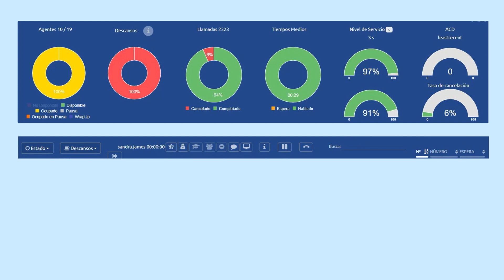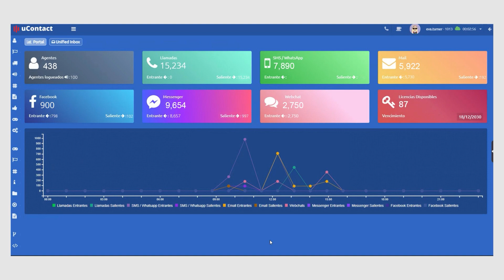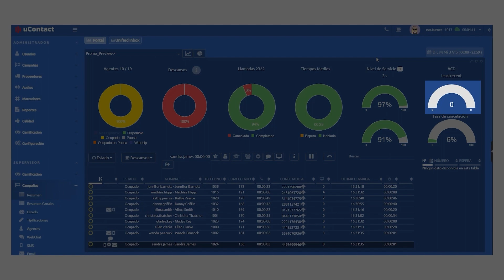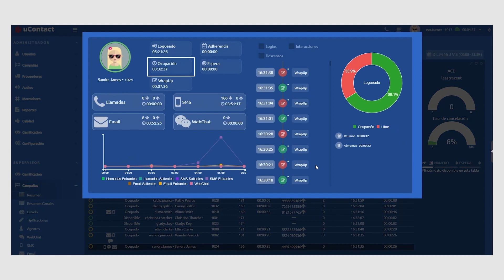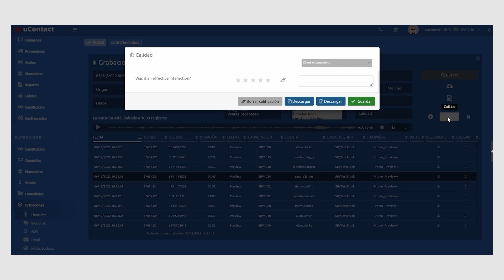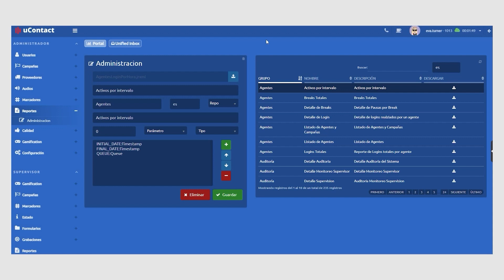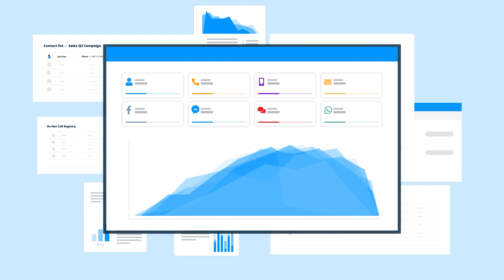uContact: Supervisor Interface Demo (CCaaS) - Spanish